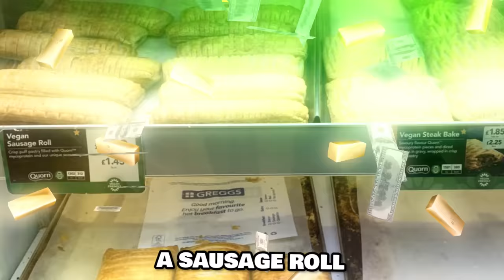GTA 5 but EVERYTHING Costs $0.02